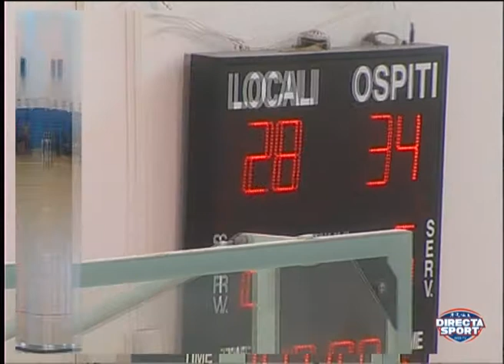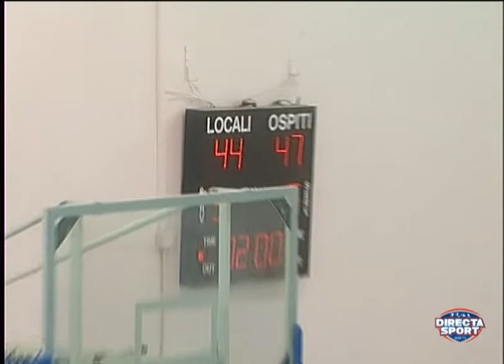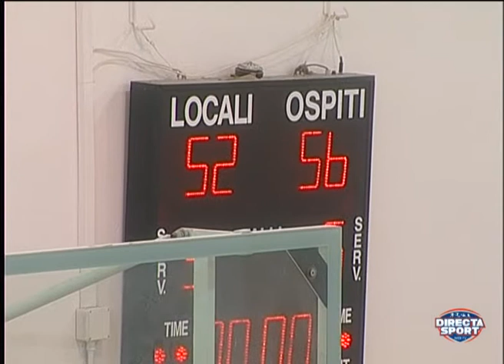Basket A2F - Astro Cagliari-SRB Roma (52-56)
Basket A2F - Astro Cagliari-SRB Roma
4° di andata Poule retrocessione, domenica 22 febbraio, via degli Stendardi
immagini di Angelo Deidda, commento di Roberto Rubiu